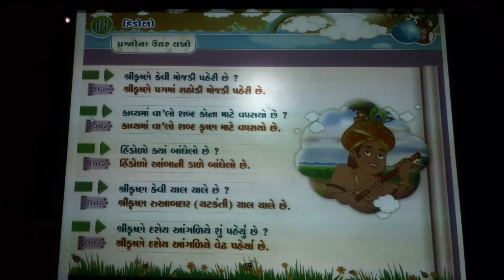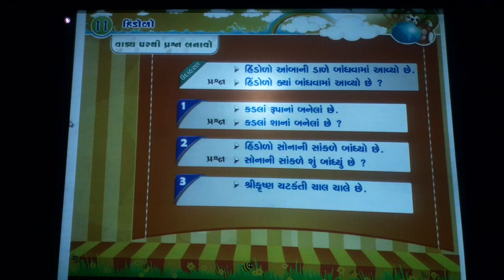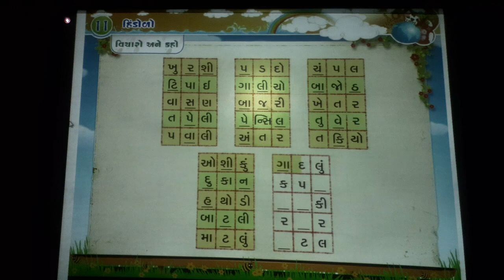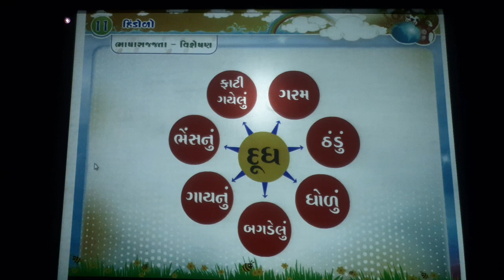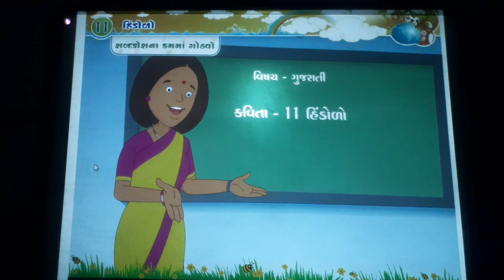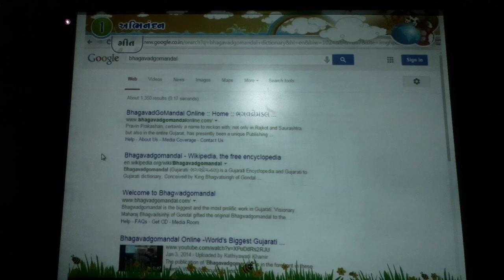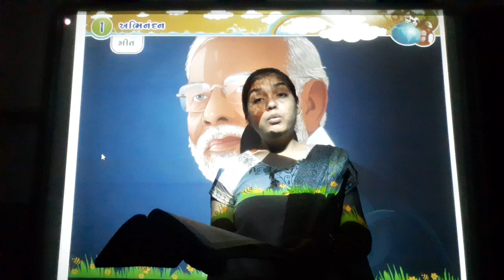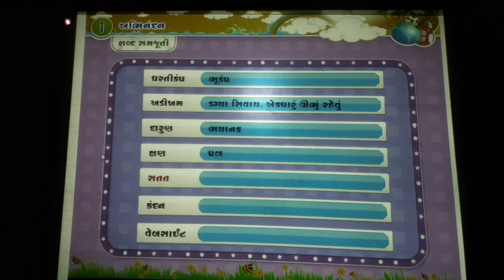ENG MED STD 7 SUB GUJRATI CH 11P2 PURAK VACHAN1